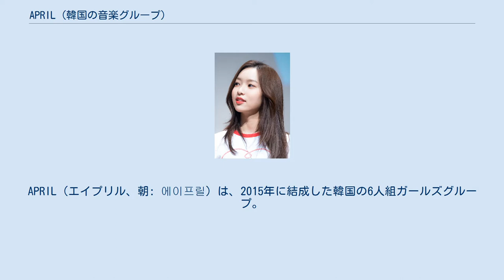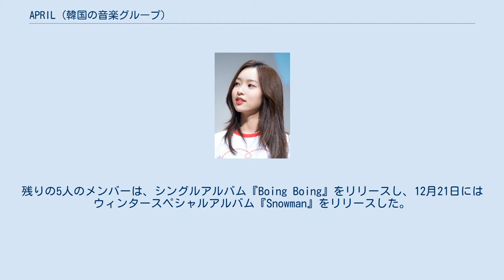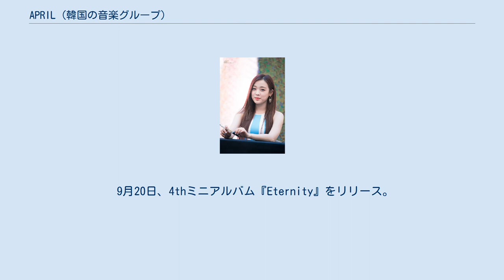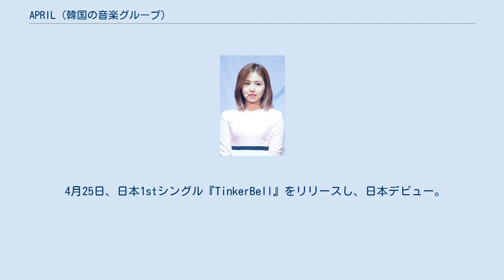APRIL (韓国の音楽グループ)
APRIL（エイプリル、朝: 에이프릴）は、2015年に結成した韓国の6人組ガールズグループ。
DSPメディア所属。
公式ファンクラブ名はFINEAPPLE（パイナップル、朝: 파인에플）。
 グループ名「APRIL」は、最高のアルファベットである「A」と愛らしい少女を表す「フリル（Pril）」を掛け合わせた造語であり、『最高の愛らしい少女たち』という意味と『4月のような心地良い暖かさを歌っていたい』という思いが込められている。
 2015年2月9日、DSPメディアが、KARA、RAINBOWの妹グループが本年中にデビュー予定であることを発表。
8月24日、ソミン、チェウォン、ヒョンジュ、ナウン、イェナ、ジンソルの6人組として、ミニアルバム『Dreaming』でデビュー。
 11月9日、グループのリーダーであるソミンの脱退を発表。
ソミンは後に、同事務所の男女混成グループKARDへ加入した。
残りの5人のメンバーは、シングルアルバム『Boing Boing』をリリースし、12月21日にはウィンタースペシャルアルバム『Snowman』をリリースした。
 2016年2月12日、ファンクラブ名「FINEAPPLE」を発表。
 2月14日、バレンタインデーのために「エバーランドロマンティックコンサート」というタイトルのミニコンサートを開催。
 2月18日、『第22回大韓民国芸能芸術賞』で「新人賞」を受賞した。
 4月27日に2枚目のミニアルバム『Spring』をリリース。
リードシングル「Tinkerbell」を含む6つのトラックで構成されている。
ヒョンジュが健康上の問題のためにグループから一時的に休止し、カムバック中はメンバー4人で活動した。
 8月21日、ソウルのペクアムアートホールで、1周年を記念して初のソロコンサート「ドリームランド」を開催。
10月15日には別のコンサートが東京で開催された。
脱退したチェギョンもゲストメンバーとして両方のコンサートに参加した。
 10月29日、演技のキャリアを追求するため、ヒョンジュが7ヶ月の休止の後に脱退。
新メンバーとして11月11日にチェギョン、24日にレイチェルが加入し、再び6人体制となった。
 1月3日に3枚目のミニアルバム『Prelude』をリリース。
このアルバムが新体制としての初の活動である。
 5月29日、2ndシングルアルバム『MAY DAY』をリリース。
 9月20日、4thミニアルバム『Eternity』をリリース。
 3月12日、5thミニアルバム『The Blue』をリリース。
 4月25日、日本1stシングル『TinkerBell』をリリースし、日本デビュー。
 10月16日、6thミニアルバム『the Ruby』をリリース。
 1月16日、日本2ndシングル『Oh-e-Oh』をリリース。
 4月22日、7thミニアルバム 『Da Capo』をリリース。
 7月29日、サマースペシャルアルバム『Hello Summer』をリリース。
 ミニアルバム シングルアルバム サマースペシャルアルバム ウィンタースペシャルアルバム ミュージックビデオ APRIL - YouTubeチャンネル シングル ミュージックビデオ APRIL - YouTubeチャンネル Website YouTube Facebook Twitter Instagram